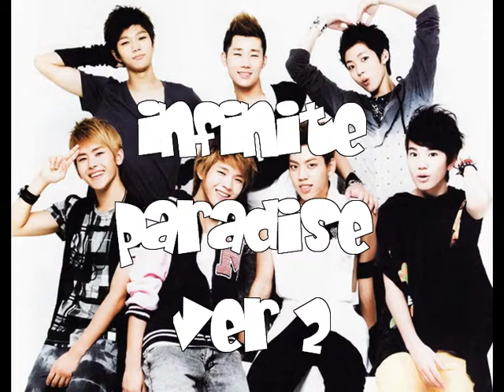귀여운/Gwiyeoun BUSTER -Infinite 인피니트-paradise 파라다이스 dance cover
HOOOli este es nuestro primer cover como grupo kkkkkkk espero que les guste y que esperen por mas videos ^^

muchísimas gracias al alcalde de armilla que nos facilitó la sala pudimos ensayar y grabar el video ! *0*